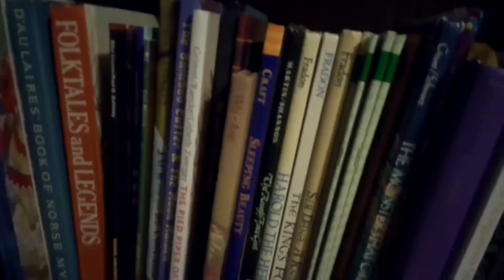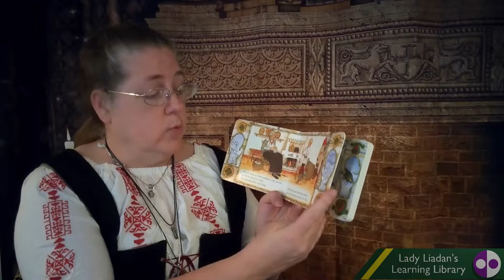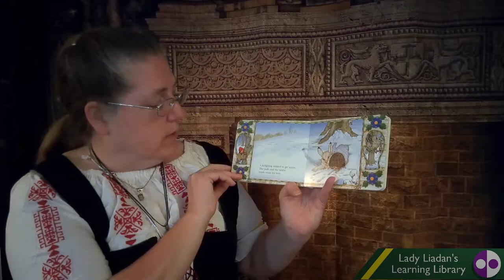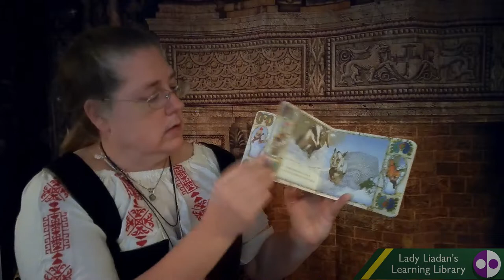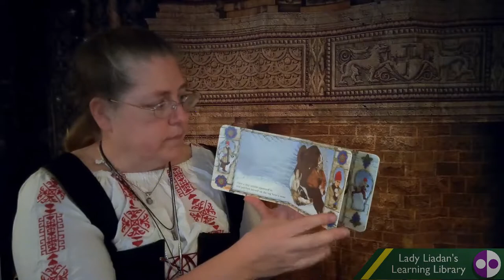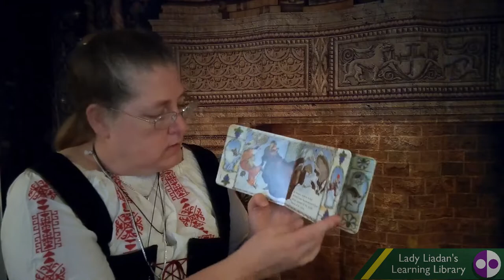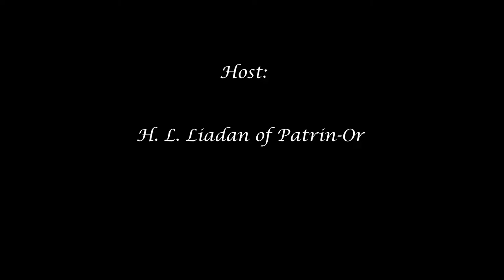The Mitten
Host: Liadan of Patrin-Or

Book: The Mitten
 Written and Illustrated by: Jan Brett

Cinematographer: Ki'tal Stargazer
Editor: Ki'tal Stargazer